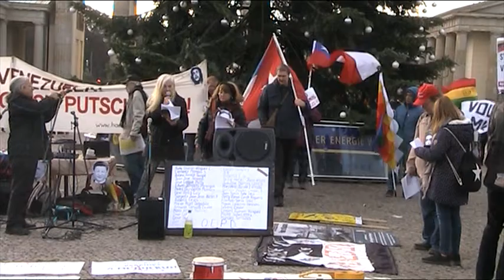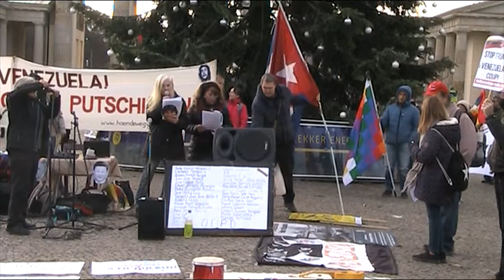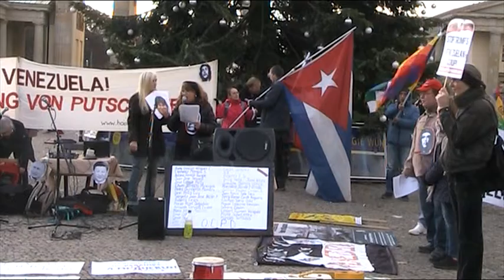Begrüßung - Saludos de Berlin Solidaridad Internacional con Chile y Latinoamerica! 30.11.2019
Berliner Bündnis "Hände Weg von Venezuela" hat 27 neue Fotos zu dem Album „Hände weg von unserem Latein-Amerika! 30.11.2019“
Antikrieg TV